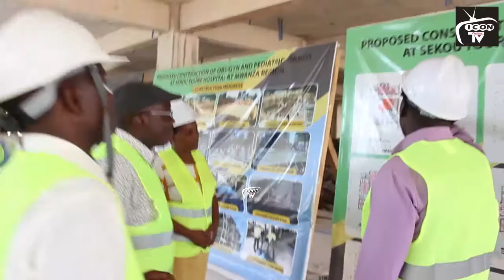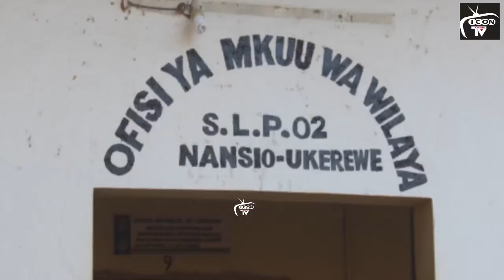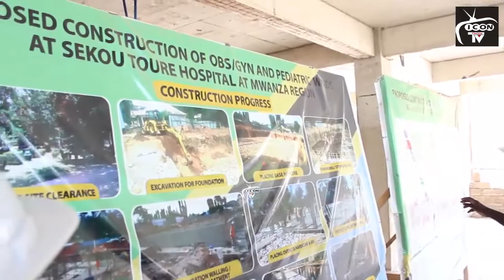CHEKI RC MWANZA ALIVYOMBANA KOO MKANDARASI HUYU WA JENGO LA MAMA NA MTOTO HOSPITALI YA SEKOU TOURE